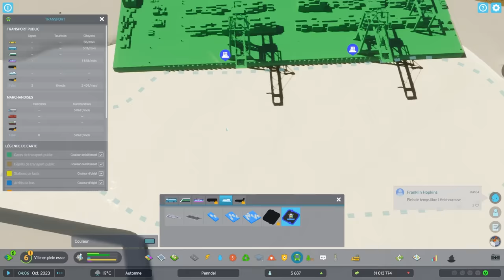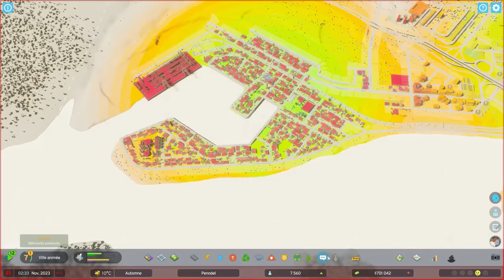Comment Eviter la Banqueroute sur Cities Skylines II ?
Notre premier grand projet sur Cities Skylines II ! Une ville qui allie archipel, côte et vallée, et qui promet de bons moments ! Hâte de revivre les débuts d'un jeu de ce type, et d'agrandir la ville d'une toute petite bourgade jusqu'à une métropole, avec tous les problèmes à résoudre qui apparaîtront au fil de l'aventure !